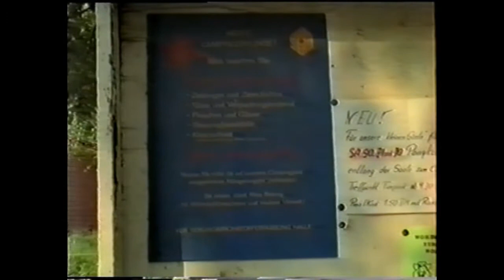DDR im August 1990, Teil 10: Leipzig und Bad Kösen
Kurz nach der Währungsunion und Wochen vor der zunächst für unvorstellbar gehaltenen Wiedervereinigung entstanden diese Aufnahmen bei meinem ersten DDR-Besuch.

Wir sehen das Völkerschlachtdenkmal in Leipzig und den wunderschönen Campingplatz in Bad Kösen. Die Kantinenwirtin hatte wunderbare Bratkartoffeln gemacht, für mich als den "Mann, der die Kohlen aus dem Keller hochschleppen muss", gab es eine doppelte Portion.
Der Film soll als Zeitdokument der heutigen Jugend, die diese Zeit und die Teilung Deutschlands nicht mehr miterlebt hat, zeigen, wie sehr ein Teil der Deutschen unter der kommunistischen Diktatur gelitten hat und wie froh und glücklich wir sein dürfen, dass die Wiedervereinigung in dieser friedlichen Art möglich war.
Gedreht auf einer VHS-C-Kamera von GRUNDIG (baugleich mit Panasonic), geschnitten und nachvertont auf einem Mitsubishi-VHS-Stereo-Recorder.